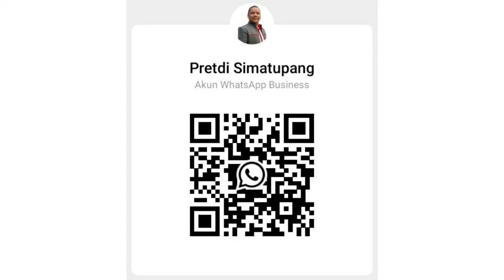Yaris Cross Spicy Scarlet 2024 | Harga & Promo Yaris Cross di April 2024 |Toyota Medan 085362072000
Up Date Harga Yaris Cross di Bulan April 2024
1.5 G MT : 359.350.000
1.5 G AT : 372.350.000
1.5 S AT TSS : 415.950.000
1.5 S AT TSS (PC) : 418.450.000
1.5 S GR AT TSS : 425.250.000
1.5 S GR AT TSS (PC) : 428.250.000
1.5 S GR  HV AT TSS : 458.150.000
1.5 S GR  HV AT TSS (PC) : 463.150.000

Dp Mulai 68 Jt

Promo Yaris Cross di Bulan April 2024
✔ Gratis Oli & Sukucadang s/d 50rb km
✔ Hadiah E-Money*

Hubungi
Pretdi Simatupang